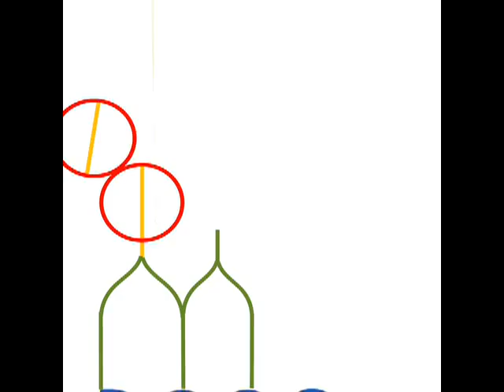PosterAnimation Revised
Revised version of poster animation.
One of my digital graphic class projects.
we had to animate an existing art piece using Aftereffects

Art work is by Marian Bantjes
Music is by Perfume